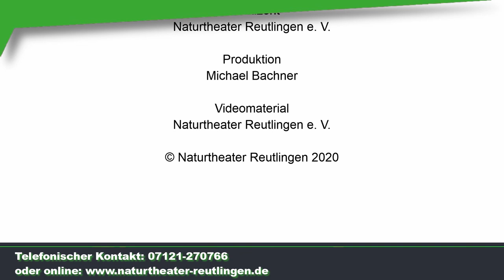Rückblick 2012: Pippi Langstrumpf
Wenn Sie uns unterstützen möchten, hier unser Spendenkonto bei der Kreissparkasse Reutlingen: DE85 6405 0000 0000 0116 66

Pippi Langstrumpf: Sophia Seitz
Fräulein Prysselius: Manuela Hansow

Produzent
Naturtheater Reutlingen e. V.
Produktion
Michael Bachner
Videomaterial